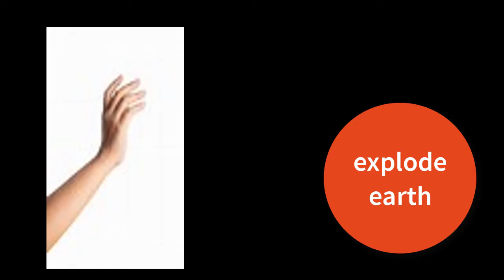this needs to stop now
why